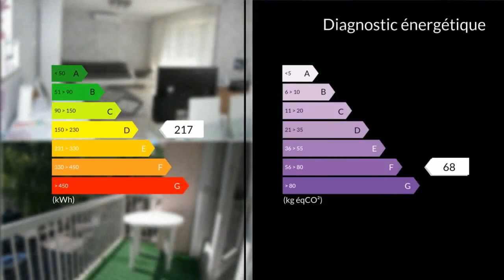A vendre - Appartement - Oyonnax (01100) - 5 pièces - 78m²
BAISSE DU PRIX-Oyonnax,proche du centre et de la cité administrative, appartement de 78m2-2 chambres-3e possible-salon séjour avec balcon-cuisine avec balcon-sb et wc-grenier-garage et parking-situé au 3e étage sans ascenseur-appartement rénové, très lumineux et bénéficiant côté cuisine d'une très belle vue-chauffage gaz copropriété-vous voulez visiter. M. Thierry SERALY 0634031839 / 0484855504poste9584 Agent commercial indépendant du réseau national clairimmo Maxihome N° RSAC : 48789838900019 FCI - Ville du greffe : PARIS